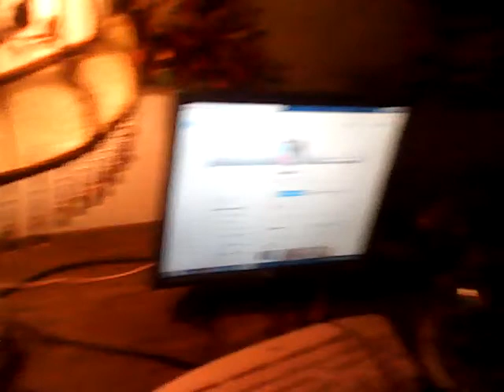Татиана Салмановна Мактум Сайфуддин специалист в области позитивной психологии и личностного роста